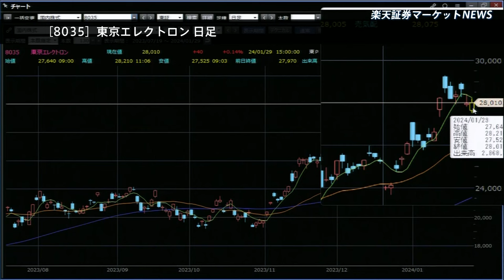楽天証券マーケットＮＥＷＳ 1月29日【大引け】